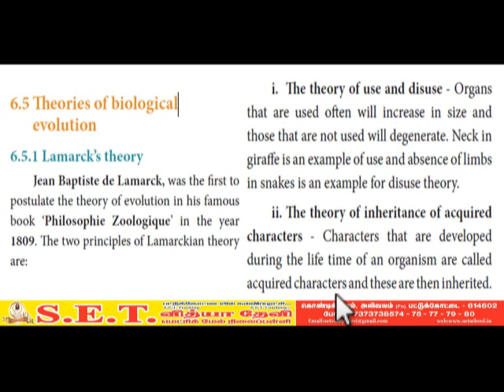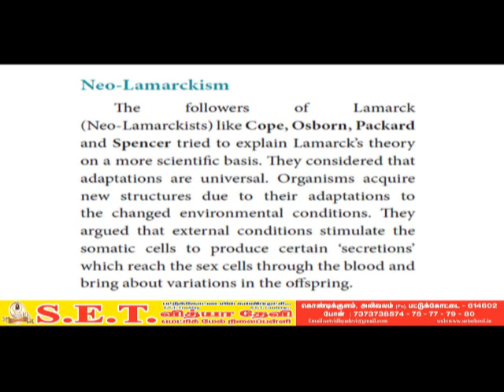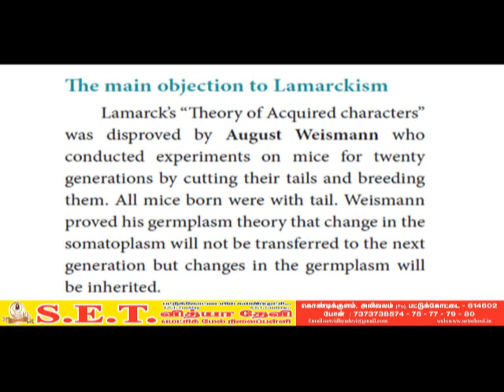XII Bio Zoology - Lamarck’s theory